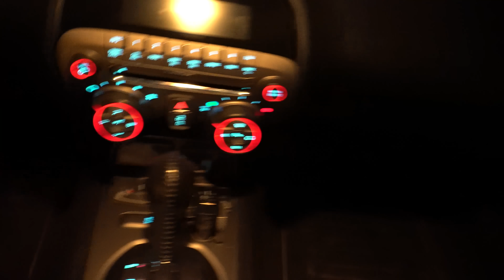Kapıda Kaldık Bahçeye Çadır Kurduk Melike Elif